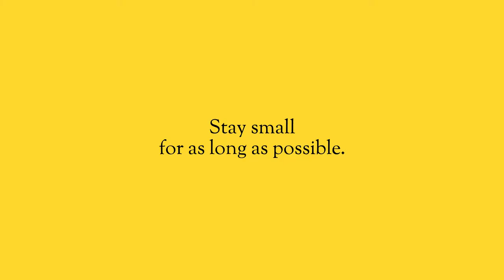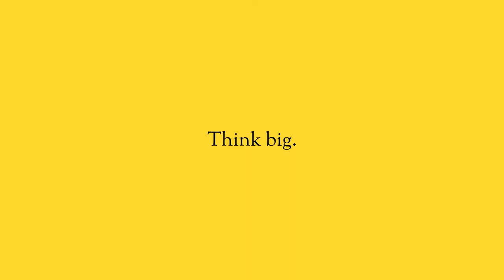The Path of the Entrepreneur.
If you’re in the trades, if you’re a craftsman or an artist, you will be tempted to want to build something grand, something big and amazing. But there are many of us entrepreneurs that fall into the trap of building a business that ultimately eats us alive.

In this video, I elaborate on the important things to understand when deciding to build a business and to walk the path of the entrepreneur.

You have to decide whether you want a large scale company or a small business that keeps you doing what you actually love.